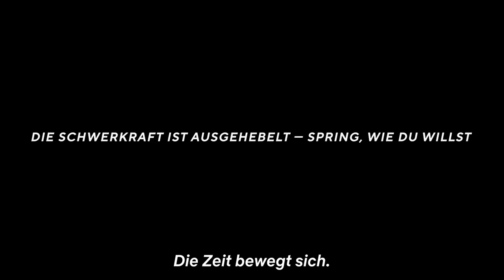Bubble | Offizieller Trailer | Netflix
In Tokio, wo die Schwerkraft gestört ist, fühlen sich ein Junge und ein Mädchen zueinander hingezogen …

Die Handlung ist in Tokio angesetzt, wo die Gesetze der Schwerkraft gestört sind, nachdem es seltsame Blasen geregnet hat.
Das von der Außenwelt abgeschnittene Tokio wird für eine Gruppe junger Leute, die ihre Familien verloren haben, zum Austragungsort ihrer Parkour-Wettkämpfe, bei denen sie in Teams von Gebäude zu Gebäude springen.
Der junge und talentierte Hibiki, der für seinen gefährlichen Spielstil bekannt ist, fällt eines Tages während eines gewagten Sprungs in das die Gravitation verändernde Meer. Gerettet wird er von Uta, einem Mädchen mit geheimnisvollen Kräften. Daraufhin hören die beiden einen einzigarten Ton, den nur sie wahrnehmen.
Wieso ist Uta vor Hibiki aufgetaucht? Ihr Treffen führt zu einer Entdeckung, die die Welt verändern wird.

Ab Donnerstag, den 28. April weltweit exklusiv auf Netflix verfügbar

Regie: Tetsuro Araki
Drehbuch: Gen Urobuchi
Charakterdesign: Takeshi Obata
Produktion: Genki Kawamura
Produktionsstudio: WIT Studio
Titelsong: „Bubble featuring Uta“ von Eve

Stimmenbesetzung im Original: Jun Shison, Riria, Mamoru Miyano, Yūki Kaji, Tasuku Hatanaka, Sayaka Senbongi, Marina Inoue, Shin'ichirō Miki, Alice Hirose